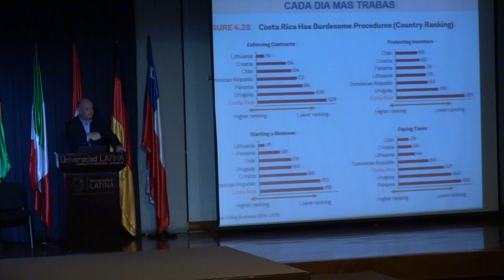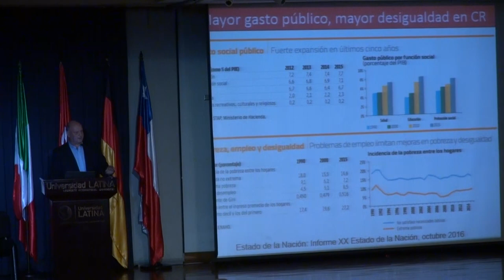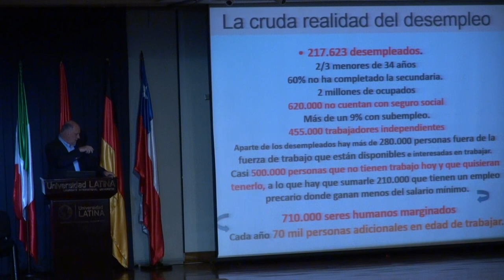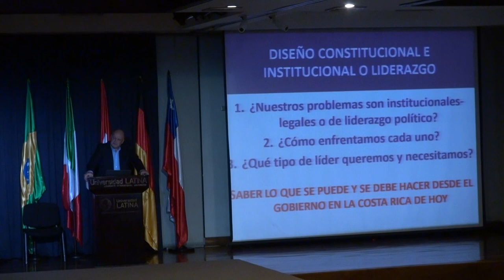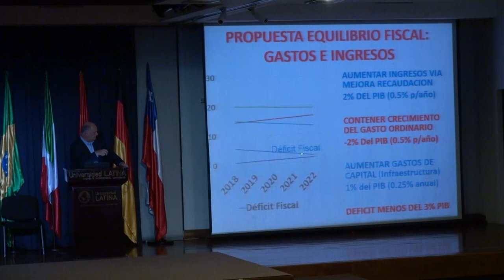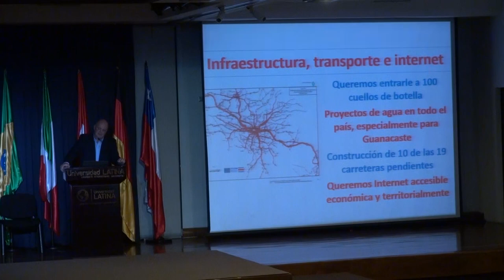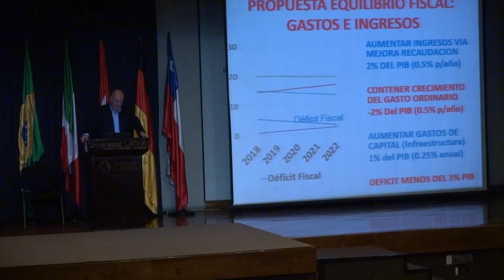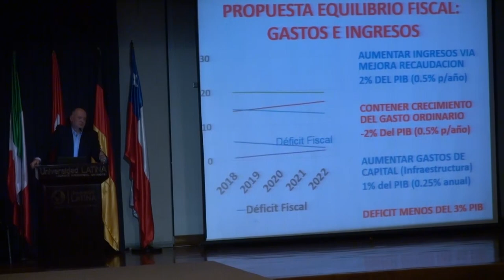Rodolfo Piza "Reforma del Estado e Infraestructura"